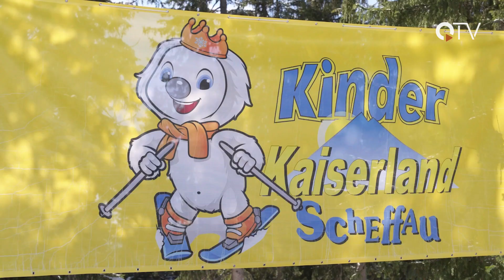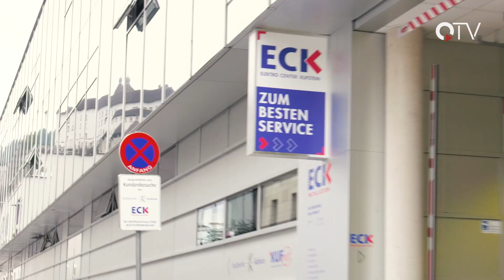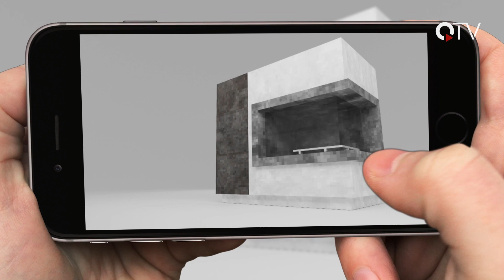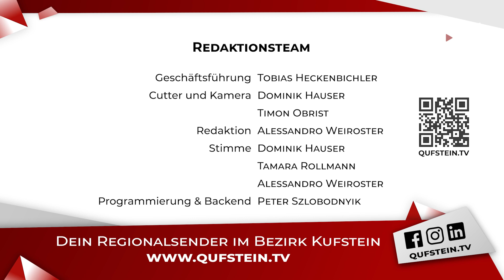Sendung KW51 (2023) - QUFSTEIN.TV - QTV Kufstein - Der Regionalsender im Unterland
Wir haben für euch wieder ein buntes Programm zusammengestellt:

▬ Inhalt ▬▬▬▬▬▬▬▬▬▬▬▬▬▬▬▬▬
00:00 Intro
00:57 Überblick
01:25 Kinderkaiserland Scheffau
06:43 "Golden Strings" im QTV-Band-Portrait
10:12 Veranstaltungstipps
12:09 Schuggi's Stammtisch #17
19:15 Adventfensterbilder Kufstein
23:44 Verabschiedung
24:36 Weihnachtsstück der Golden Strings
27:38 Outro